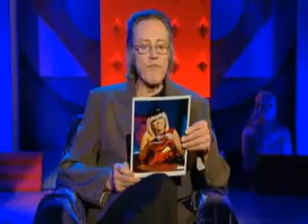Christopher Walken performs Lady Gaga's Poker Face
Love this guy!